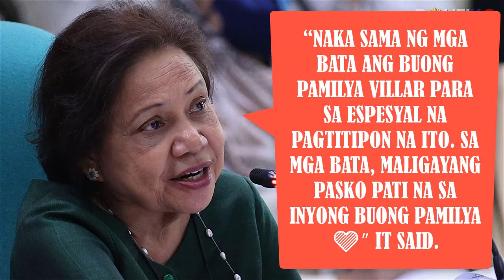Dumating pa si Santa! Villars spread holiday joy to Baseco and Iruhin kids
The Villars know how to throw a Christmas party for kids. Bilyonaryo Manny Villar and his family organized on Sunday their annual Christmas gift-giving event for more than a hundred children at Crosswinds, Tagaytay.